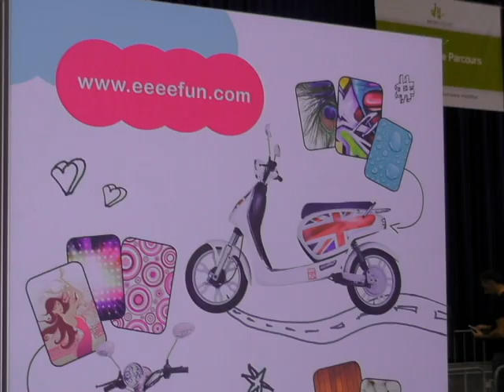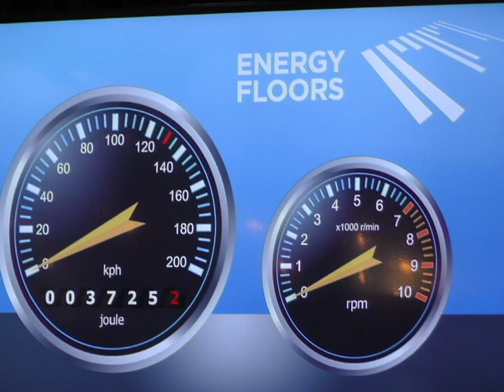Fotoverslag Ecomobiel 2012 met diverse primeurs oa The Egg en electric Merdedes Benz SLS AMG E-CELL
Photo report / fotoverslag:

De Ecomobiel 2012 te Rotterdam werd op 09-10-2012 geopend door Minister Melanie Schultz van Haegen.

De Egg is omgebouwd en rijdt op elektriciteit en groengas.

De Mercedes Benz SLS AMG E CELL is een volledig 100% elektrische wagen.

4. Stand van Mercedes Benz, toelichting op de verschillende modellen en primeur Mercedes SLS AMG E CELL

( De beelden zijn gemaakt door de Groene Energie Ambassadeur